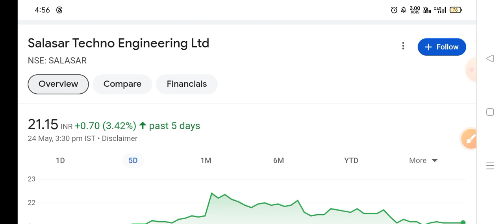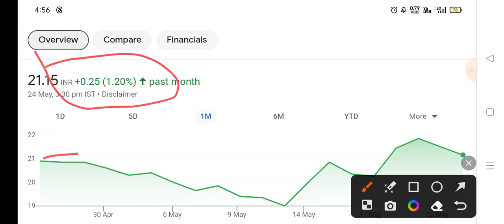Salasar techno share latest news |salasar techno share target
Salasar Techno share latest news I Suzlon Energy Share Latest News I Salasar Tech share latest news